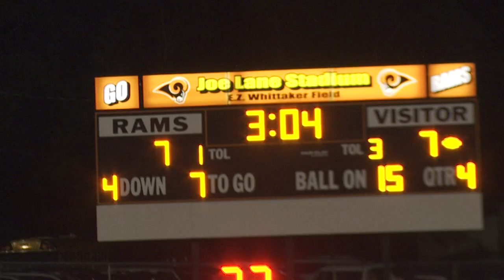Opening week provides exciting Top 5 Plays of the Week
The best of the best from all the football action around the Valley!